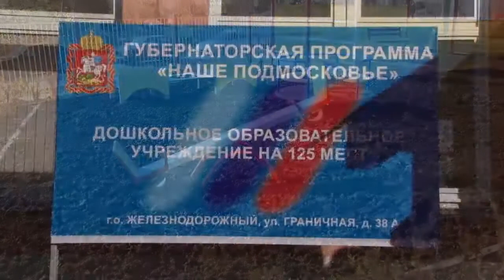Открытие детского сада №20 в Ольгино (27.09.2013)